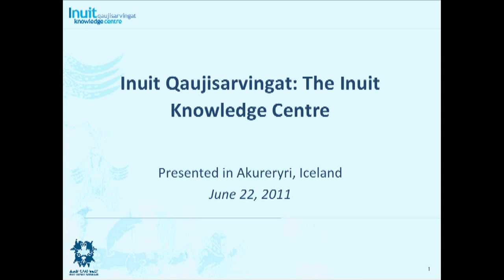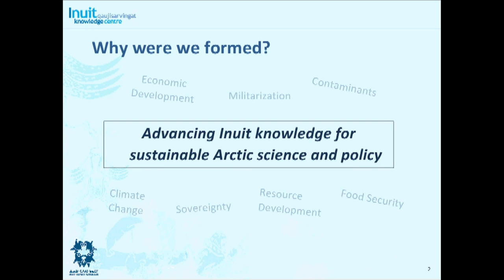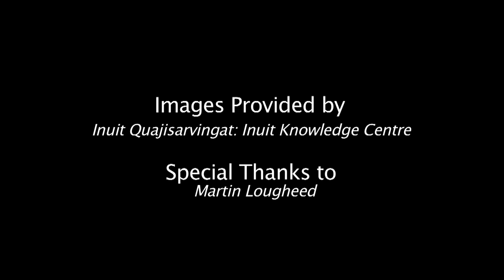(ICASS VII) Martin Lougheed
David Braun for National Geographic News reports to us from the Seventh International Congress of Arctic Social Sciences (ICASS VII) in Akureyri, Iceland. Here he interviews Martin Lougheed from The Inuit Knowledge Center in Ottawa, Canada.
Filmed and Edited by Blue Lagoon Productions